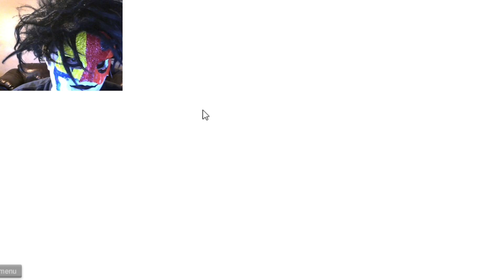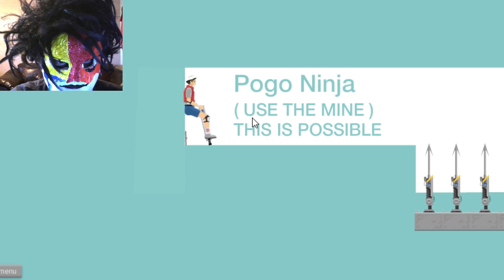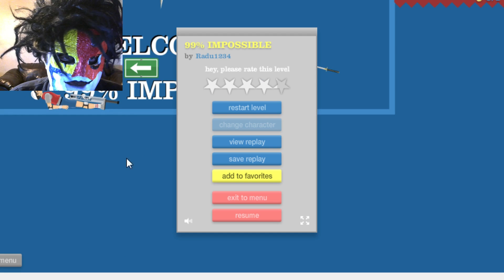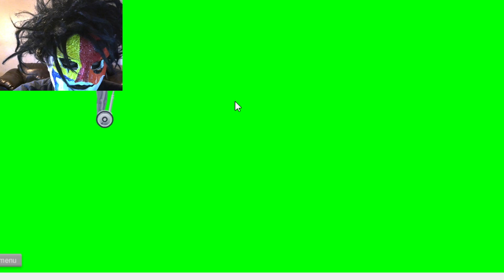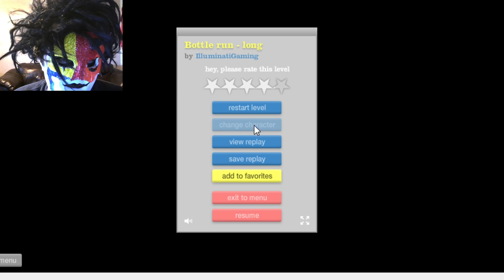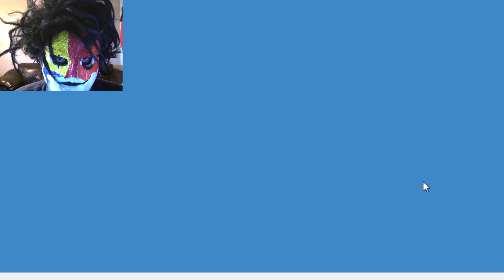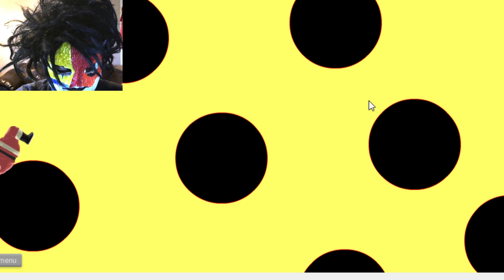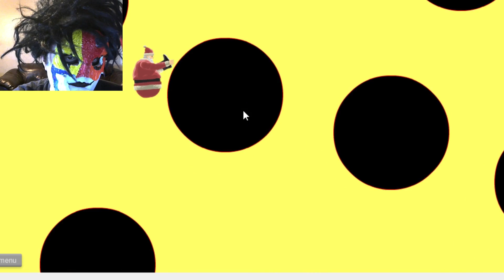Watch dez skillz | Happy Wheels Part 1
well...that happend

If you have a game you would like a Syko to do drop us a line and let us know